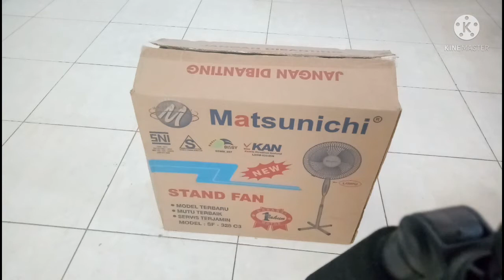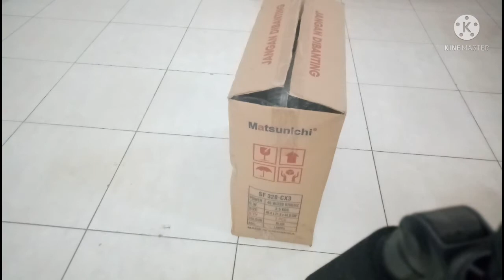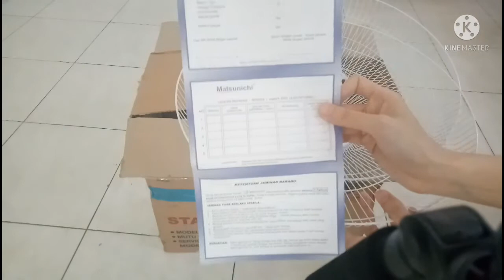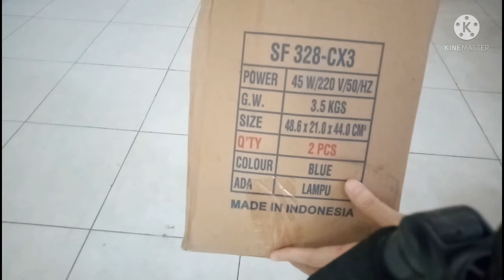unboxing dan tutorial pasang kipas angin merk matsunichi. cara merakit kipas angin matsunichi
HAI semua
di video kali ini, mama akan mereview tentang kipas angin sobat.

kali ini mama akan share nboxing dan tutorial pasang kipas angin merk matsunichi sobat ku dan tipenya adalah SF 328-CX3 sobat ku.

yuk langsung saja kepoin
berikut mama sertakan link toko yang menjual produk mainan anak murmer secara online

harganya so pasti murmer murce dan ramah di kantong

so buruannnnn boronggg

okai sekian review mama hari ini.

byeee byeeee